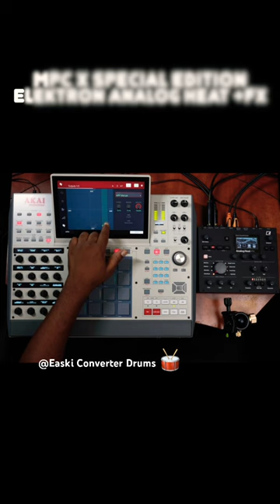🫡 Made a Beat 🥁 Akai MPC X Special Edition ➡️ Elektron Analog Heat +FX ➡️ @Easki Converter Drums🥁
I made a beat 🥁 using ​⁠ @EASki Converter Drums 🥁 on Akai MPC X Special Edition and Elektron Analog Heat +FX.
Late night 2am vibes 😎story telling 📓type beat🥁